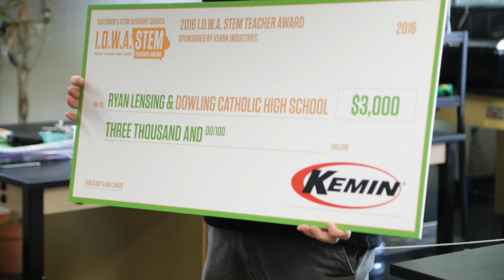I.O.W.A. STEM Teacher Award Recipient: Ryan Lensing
Ryan Lensing, science teacher at Dowling Catholic High School, has participated twice in the Iowa STEM Teacher Externship Program where his research with Dave Williams at the Tallgrass Prairie Center led to the creation of the Dowling research prairie. Lensing created “DCHS Snake Club” at Dowling High school, offering students the opportunity to do self-motivated learning outside of the classroom.

Ryan is the 2016 I.O.W.A. STEM Teacher Award recipient in the South Central STEM Region of the Iowa Governor's STEM Advisory Council.